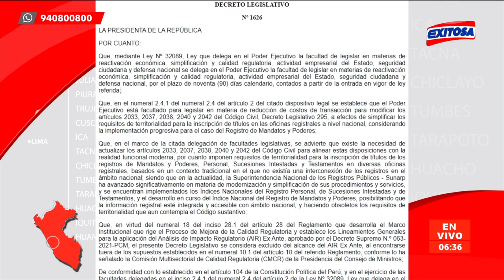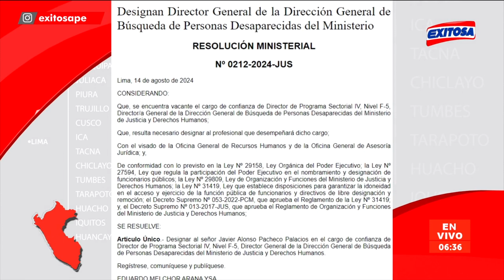🔴🔵El Peruano: Conoce cuáles son las normas legales más relevantes de hoy jueves 15 de agosto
Exitosa te da a conocer cuáles son las normas legales más relevantes de hoy jueves 15 de agosto del 2024 publicadas en el Diario Oficial El Peruano.

Exitosa Perú
"Exitosa: La voz que integra al Perú"

Corporación Universal